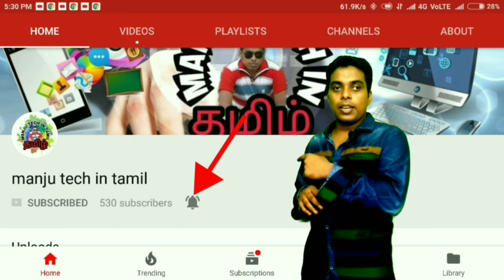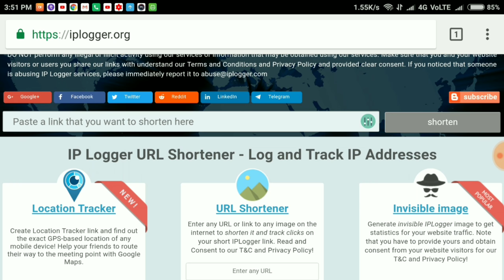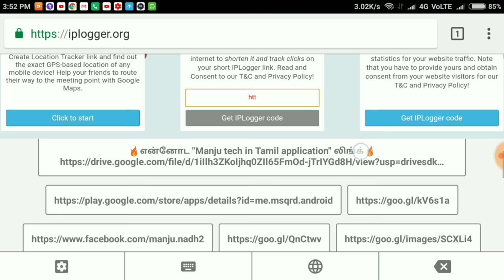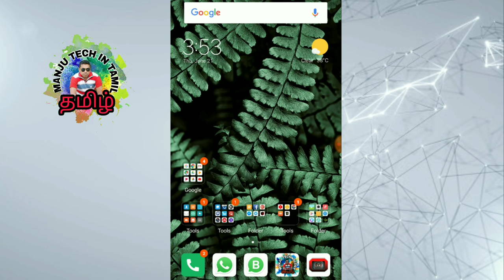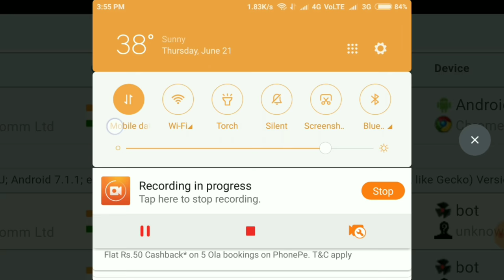how to track someone Location tamil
Location track பண்ண முடியுமா...முடியாதா ...?
youtube வீடியோஸ் உண்மையா பொய்யா ...?
Video வை fullஆ பார்த்து தெரிந்து கொள்ளுங்கள் .

🔥for ps4 360dgr game box🔥

🔥என்னோட youtube equipment 🔥
Mini tripod
Shotgun mic
Boya m1 mic
Green screen
Softbox light
Mi max2 mobile
Mobile mount

வீடியோ பார்த்தமைக்கு நன்றி.
Ur's🐯manjuremo